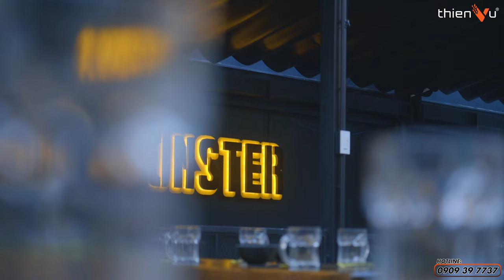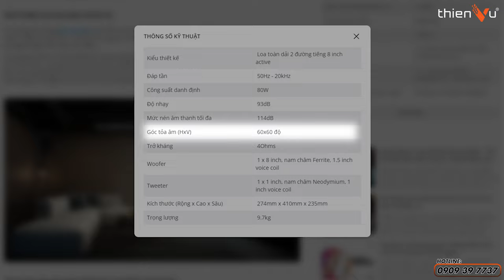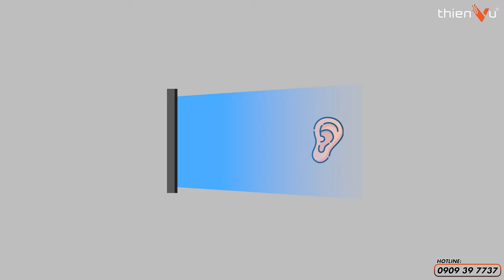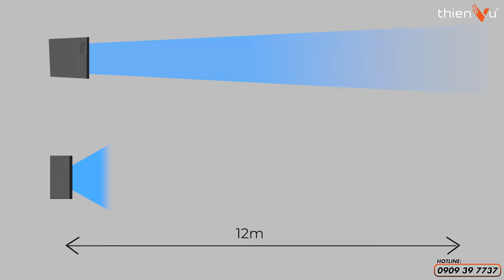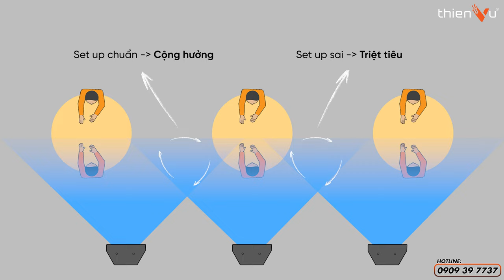Góc Phủ Âm Của Loa Là Gì? Mẹo TỐI ƯU Hệ Thống Âm Thanh F&B Mà Mọi Người Thường Bỏ Lỡ!!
Cùng Thiên Vũ Audio khám phá các mẹo để tối ưu hệ thống âm thanh FnB nhé!

🔻 𝐈𝐧𝐟𝐨𝐫𝐦𝐚𝐭𝐢𝐨𝐧 🔻
🔻 𝗙𝗼𝗹𝗹𝗹𝗼𝘄 𝗠𝗲 🔻
®️ Nội dung khiếu nại bản quyền:
0:00 Intro
1:01 Góc phủ âm của loa là gì?
2:02 Góc phủ loa ảnh hưởng như thế nào đến hệ thống loa
2:15 Góc phủ ngang ( Horizontal )
3:00 Góc phủ đứng ( Vertical )
5:35 Loa line array
6:00 Set up dàn loa line array
9:20 Đầu tư tối thiểu, sử dụng tối đa
11:03 Tổng kết